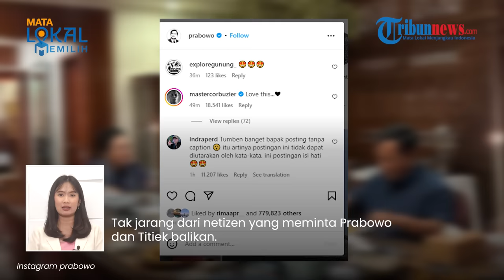Momen Langka! Prabowo Unggah Potret Makan Bareng Titiek Soeharto & Didit Hediprasetyo: Love This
TRIBUN-VIDEO.COM - Momen hangat dibagikan capres Prabowo Subianto yang sedang menikmati makan bersama dengan mantan istri Titiek Soeharto dan anaknya Didit Hediprasetyo.

Adapun potret itu diunggah Prabowo di tengah suara paslon 02 unggul jauh dibanding lawannya Anies-Cak Imin hingga Ganjar-Mahfud.

Vp: Irvan